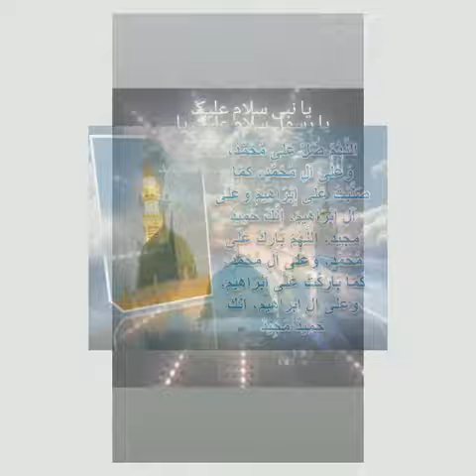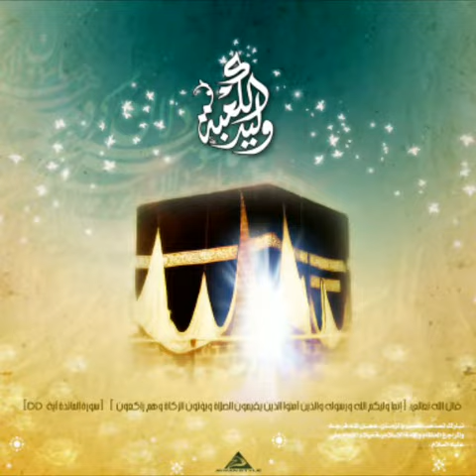Kaba Sharif and Madina Sharif Beautiful Images 💕💕💕